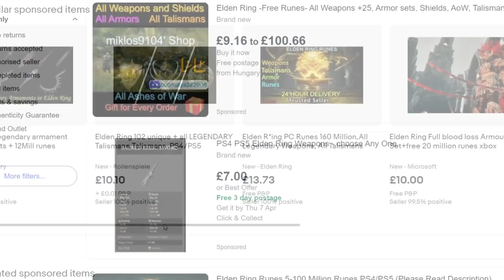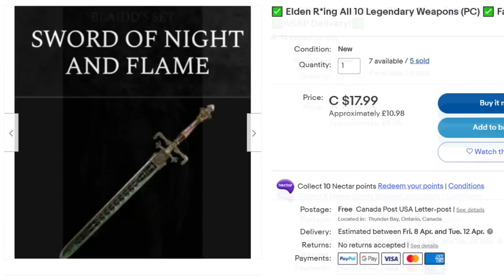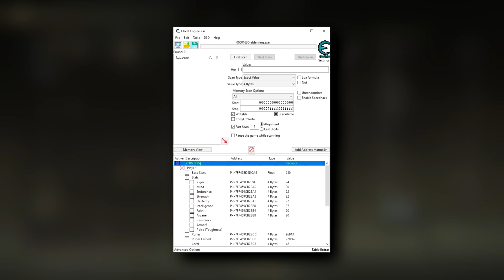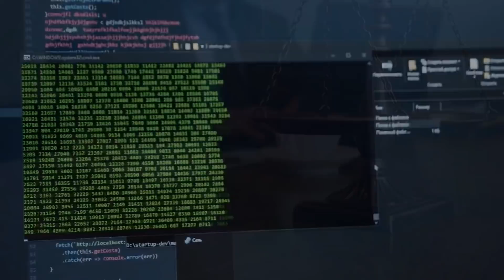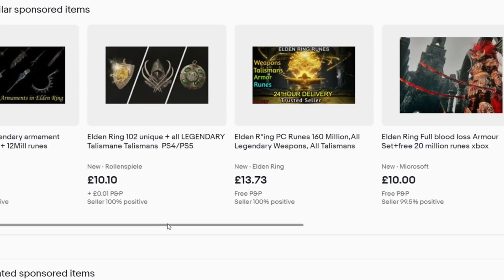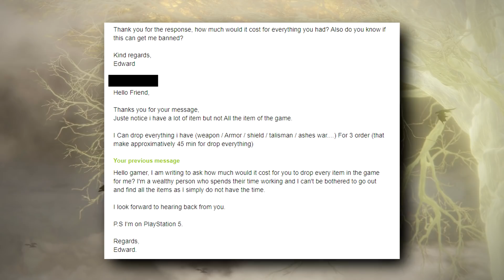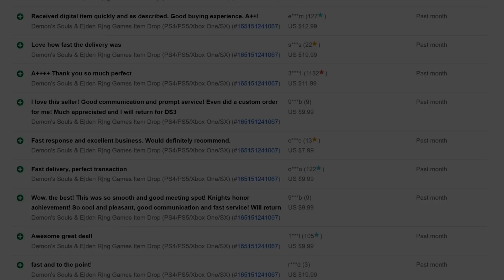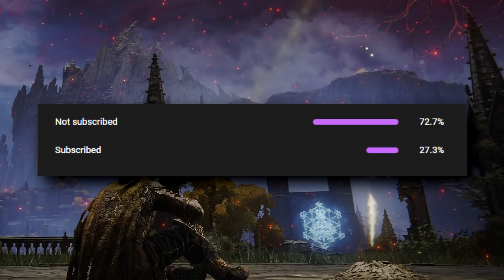SCAMS in Elden Ring!?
Today we investigate the selling of items in game on third party websites and what could happen if you decide to take part in these practices!